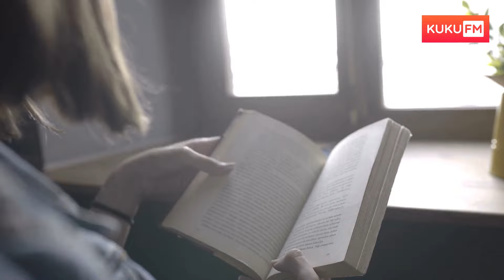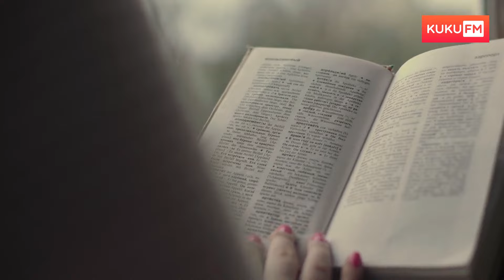ലോക പ്രശസ്ത മോട്ടിവേഷൻ | 10 Life Lessons from The Alchemist | Kuku FM Malayalam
56 വ്യത്യസ്ത ഭാഷകളിലായി 65 ദശലക്ഷത്തിലധികം കോപ്പികളുള്ള പൗലോ കൊയ്ലോയുടെ ആൽക്കെമിസ്റ്റ് ചരിത്രത്തിൽ ഏറ്റവും കൂടുതൽ വിറ്റഴിക്കപ്പെടുന്ന പുസ്തകങ്ങളിൽ ഒന്നാണ്.  ഇടയനായ സാന്റിയാഗോയുടെ കഥ ലോകമെമ്പാടുമുള്ള ആളുകളെ അവരുടെ സ്വപ്നങ്ങൾ ജീവിക്കാൻ പ്രേരിപ്പിച്ചു. 1988 ഇറങ്ങിയ ഈ പുസ്തകം ഇന്നും ഒരു അത്ഭുതമാണ് . ആൽക്കെമിസ്റ്റ് അറിയാം ആസ്വദിക്കാം KUKUFM ആപ്പിലൂടെ